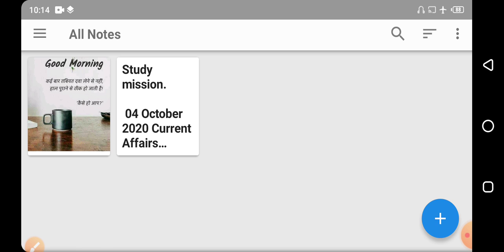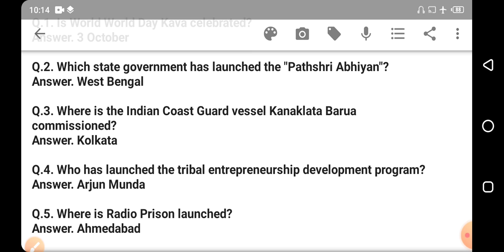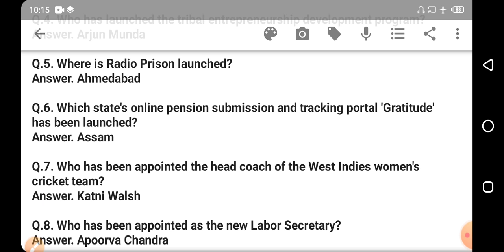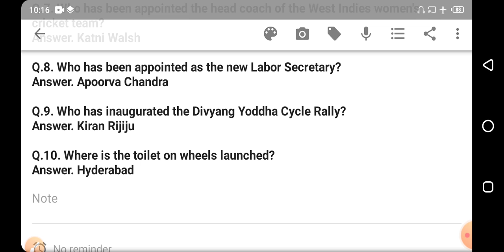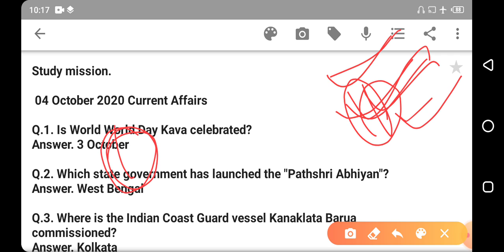Current affairs 04 Oct 20. World day of kava celebrated by sudhir sir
Current affairs 04 October 2020. World day of kava celebrated .

The Hindu newspaper analysis and daily current affairs available here preparation for any competition examination and civil services IAS# UPSC IPS SSC# railway# students very helpful.please stay connect properly and subscribe like share comments on my video please any you have doubt so written your doubt in comment box

by सुधीर सर सबसे अच्छी तैयारी

E mail#

You can found me on also telegram Chanel.